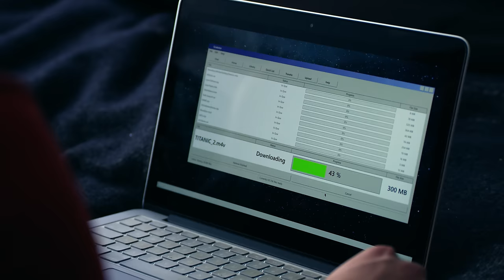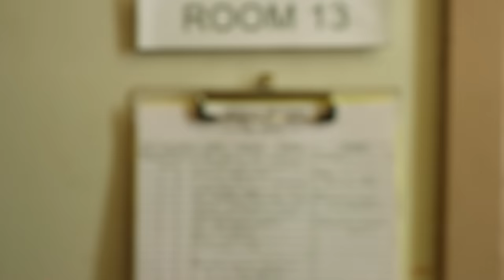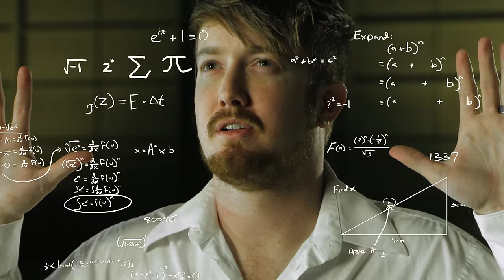Million Dollars, But... Chrono Oh no! | Rooster Teeth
Join Gavin, and first timers Chad and Trevor in a hair raising, time stopping and most importantly law abiding episode of Million Dollars But - complete with mob bosses and out of control armpit hair!

About MIllion Dollars, But..:
What would you do for a million dollars? Rooster Teeth’s finest would do anything to get rich. Seriously. Anything. In each episode, a rotating cast of hosts challenge each other with their own hypothetical version of the question "You get a million dollars, but...".  Participants have to determine if the deal would be worth it for them in exchange for a million dollars.